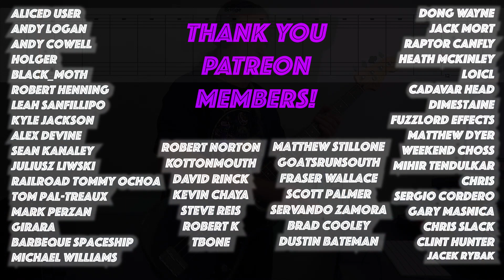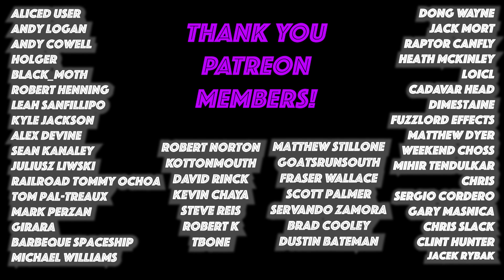Bass Boosted Cover + Bass TAB // Prepare The Ground by YOB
🦍 To Support Beholden to the Riff 🦍

🎧 YOB | Atma | Prepare The Ground 🎧

🔮 LESSON NOTES 🔮

TUNING:
A Standard (A - D - G - C)

KEY:
A Minor (A - B - C - D - E - F - G)

SCALES USED:
A Phrygian (A - Bb - C - D - E - F - G)

FEATURES:
Slides, Hammer-Ons, Grace Notes, Pull-Offs, Natural Minor Scale

RIFFS:
(00:00) INTRO
(00:00) RIFF 1
(01:37) RIFF 2
(02:35) RIFF 3
(03:41) RIFF 4
(06:11) RIFF 5
(06:44) RIFF 6
(07:50) RIFF 7

BASS:
@fender Fender Precision Bass

PICKUPS:
Adevissian P-Bass Pickups

STRINGS:
@blackharborsound Black Harbor Sound Heavies

AMP:
@darkglasselectronics Darkglass Electronics Microtubes 500 v.1 Amp Head

CAB:
@darkglasselectronics Darkglass Electronics Elements 8 x 10" Cab Sim

EFFECTS:
Fuzzlord Effects MF-4 Fuzz Whirlwind Bass 10 EQ, Boss LS-2 Line Selector, Strymon Compadre Compressor + Boost

USB INTERFACE(S):
- Axe i/o Solo